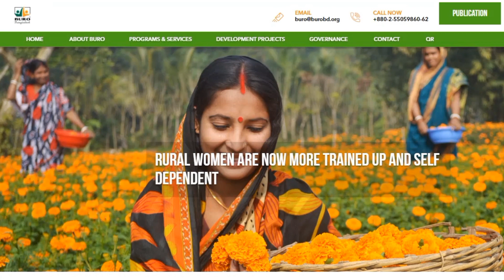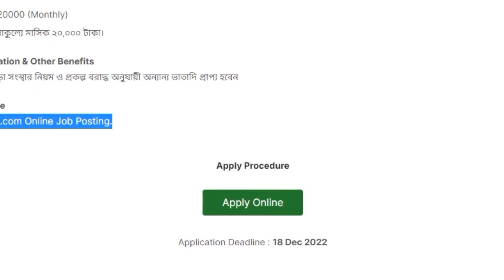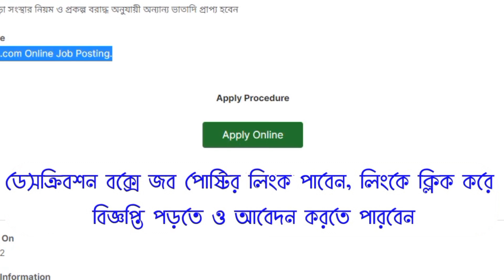🔥বেতন ২০০০০🔥 বুরো বাংলাদেশ চাকরি ২০২২ | BURO Bangladesh Ngo Job Circular 2022 | Jobs News BD 430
About The Job News 430 :

This video is a BURO Bangladesh Ngo Job Circular 2022 for BURO Bangladesh Ngo, this circular was published in bd job website by BURO Bangladesh and it is a job news 430 video on my channel. I hope this video will be helpful to you in searching for the ngo job. This circular information was collected from bdjobs website. BURO Bangladesh Ngo is one of the largest NGOs in Bangladesh. Both candidates can apply to this ngo job from anywhere in Bangladesh.

প্রিয় দর্শক!